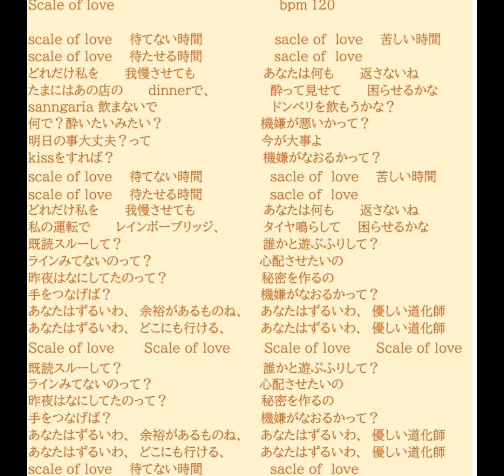scale of love